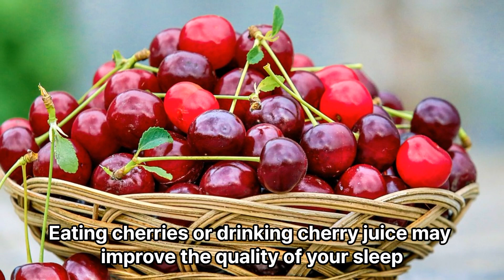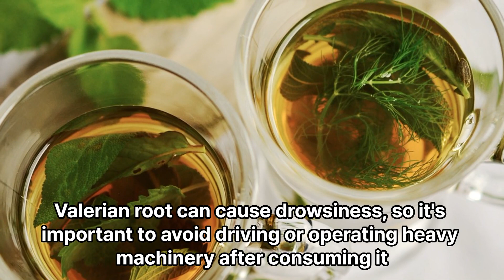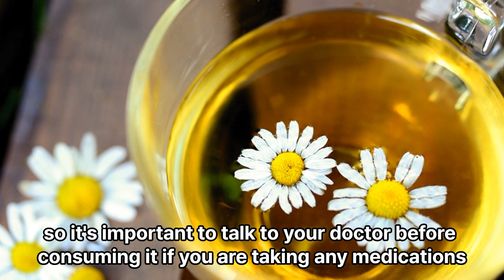[Health] Top 10 Foods to Eat Before Bed for a Better Sleep!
Here are 10 foods that are good for insomnia, along with their benefits and precautions